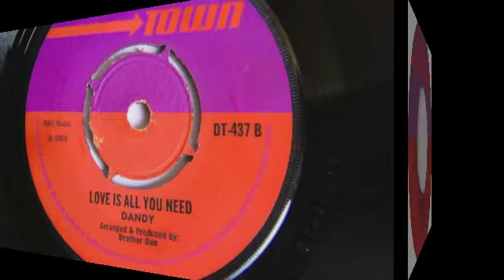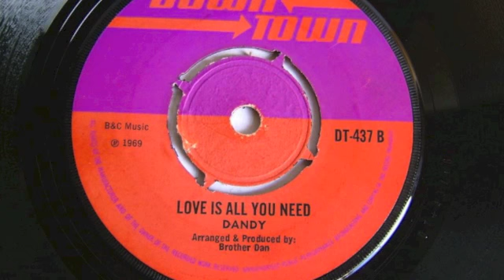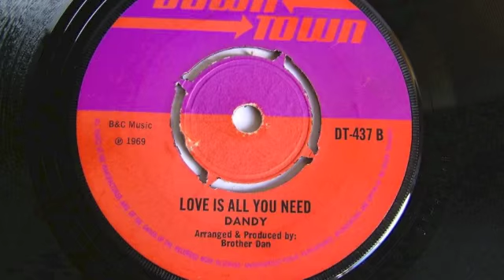Dandy Livingstone - Love is all you need